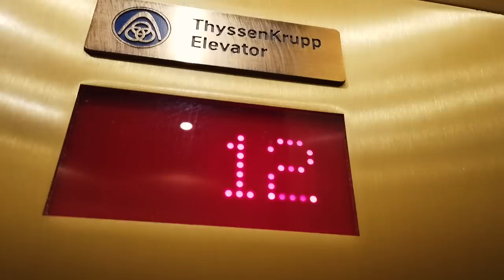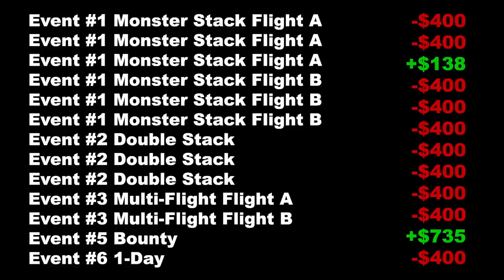Poker Vlog Ep. 5: Wes Goes Busto - WSOP Circuit at Choctaw w/ Wes Cutshall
This video covers my recent trip (October 2019) to Choctaw casino in Durant Oklahoma for the World Series of Poker (WSOP) Circuit. With over $5,000 in tournament buy-ins I fired away at an attempt to win lots of money and also a gold ring. Check out what happens and meet a few friends along the way.

02:08 22
03:07 A7s
07:57 QJs
09:25 KTs
16:30 KTs
19:19 AKs

I'm an amateur poker player who plays in some of the craziest Texas Hold'Em cash games in Houston, Tx and I record these sessions for my poker vlog. Big bluffs, big pots, and big suckouts have made these videos popular.

My goal is to make entertaining poker videos. I am not trying to teach poker or suggest anyone play the way I do. Although you might pick up a few things watching my vlog mostly you'll find yourself laughing at my misfortune and cheering me on when I win.